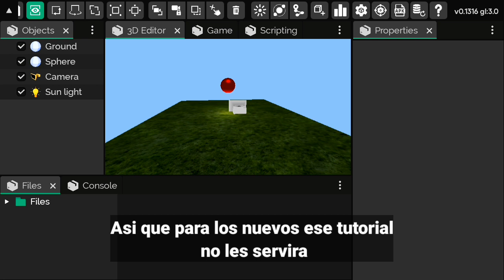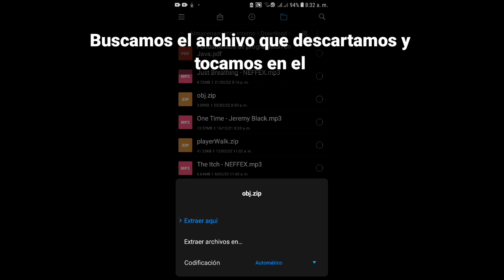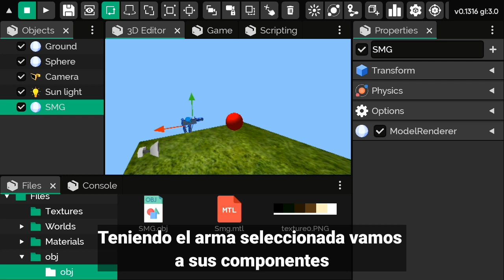Creando un juego de disparos desde cero en it's magic parte 1 importando objeto 3D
Hola amigos, aquí estamos con un nuevo video. vamos a crear un juego de disparos desde cero en it's magic game engine, esta es la parte 1 y les enseñare a como importar objetos 3d, espero les guste

META DE SUSCRIPTORES:

▶10✅
▶▶50✅
▶▶▶100✅
▶▶▶▶Pronto 😜500
▶▶▶▶▶1.000